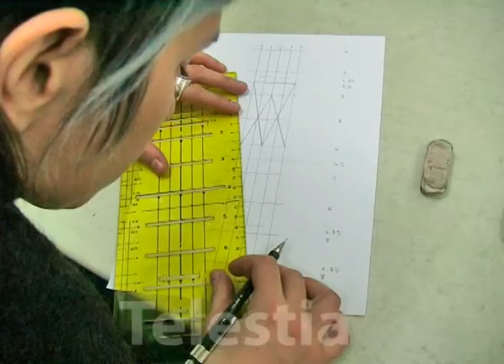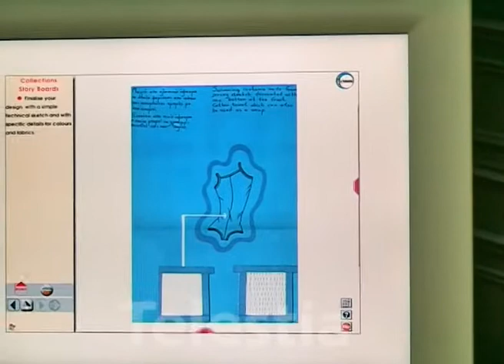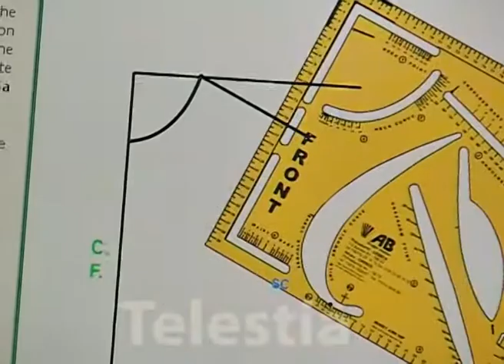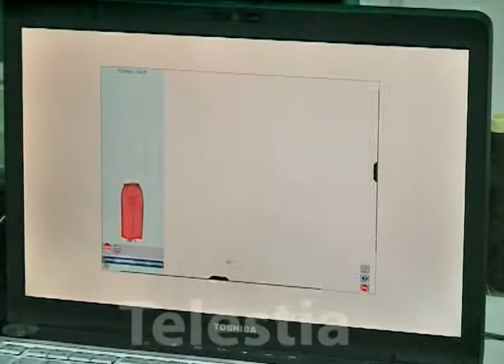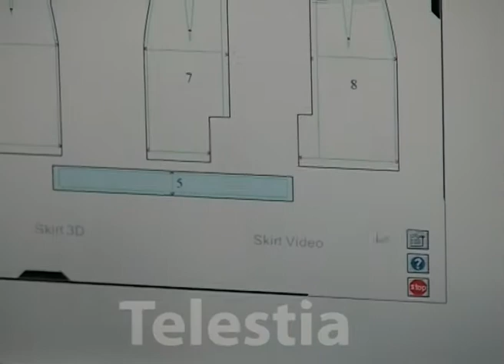Telestia FashionDesign-PaternMaking-Sewing_1.mp4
Master the skills of pattern making, fashion design and sewing for yourself, your family or as a new career move.

The eTelestia courses have been tried on thousands of users for more than 40 years and have been highly-praised, for their clear methodology, accurate results and for speeding up the learning process.

With eTelestia you can learn how to create any design with the help of modern technology, animation, videos and clear step-by-step instructions.